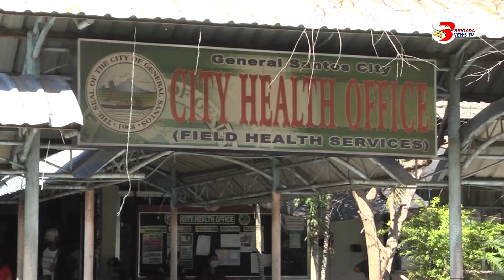180M health hub alang sa permanenteng opisina sa City Health Office, planong iduso!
GENERAL SANTOS CITY | 180M health hub alang sa permanenteng opisina sa City Health Office, planong iduso!